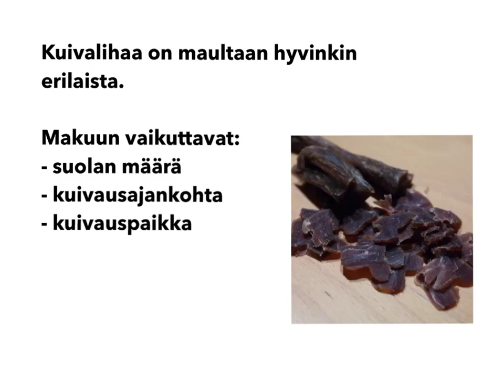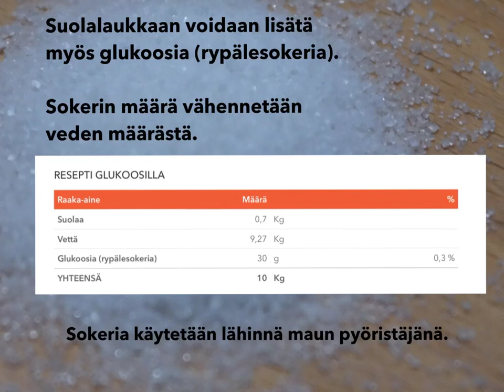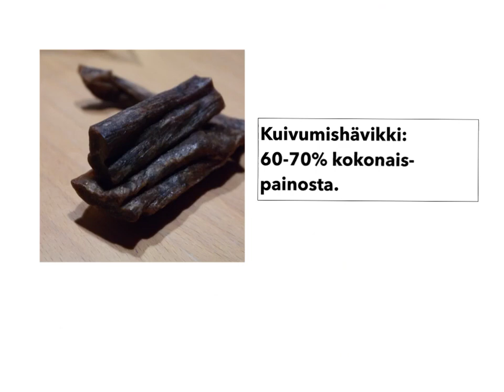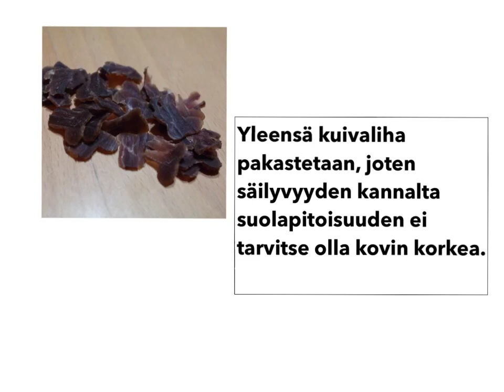Kuivalihan valmistuksesta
"Kuivalihan valmistuksesta" - opetusvideo. Alkuperäinen teksti/Hannu Pekkala julkaistu Poromies-lehdessä 2013. Lukija Seija Knuutila.